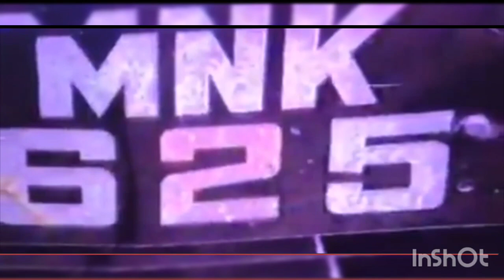phattu shah | Syed Sajjad shah | don of Pakistan | don of Gujrat | fearless stories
phattu shah yadgar video clip dekhen ke wo kitna dost Nawaz tha

The use of Title and images give in This video under the Fair usage for comments, entertainment and positive criticism purpose.